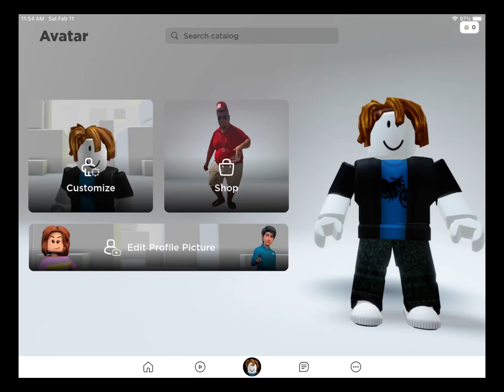NO WAY ROBLOX ADDED THIS?!